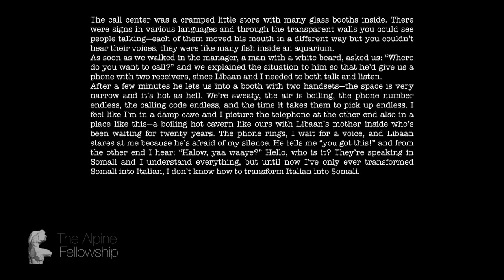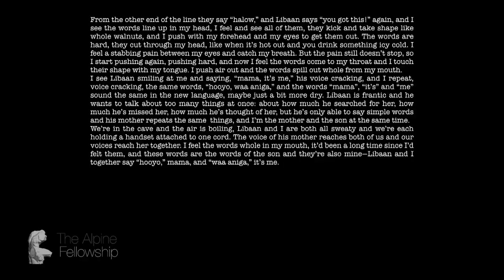Dominic Thomas in conversation with Sukhdev Sandhu and Cristina Ali Farah